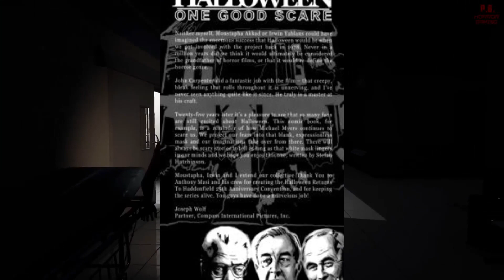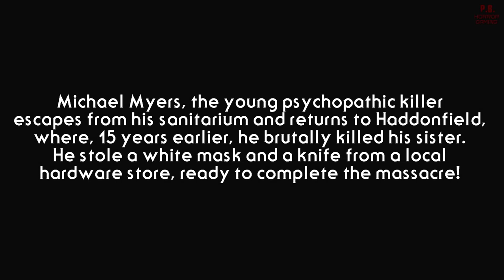Ash Williams vs Michael Myers: Who Would Win?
New to the Channel??? Check out the public discord!